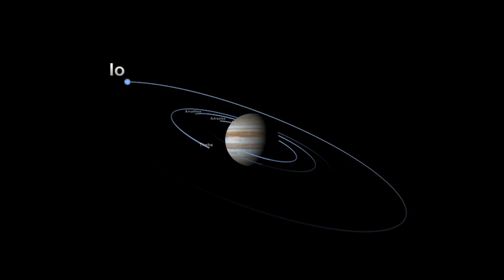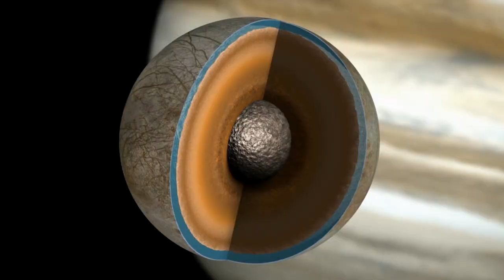LA MISIÓN JUICE (ESA)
Vídeo 1: La misión JUICE (ESA)

En abril, el mes que viene, la Agencia Espacial Europea (ESA) lanzará la misión JUICE, que tiene como objetivo Júpiter y sus lunas heladas.

En el IAA-CSIC hemos realizado varios vídeos cortos para explicaros todo lo que debéis saber de ella.

Con Luisa M. Lara, co-Investigadora de los instrumentos GALA y JANUS de la misión y responsable de la contribución española del hardware a ambos instrumentos.